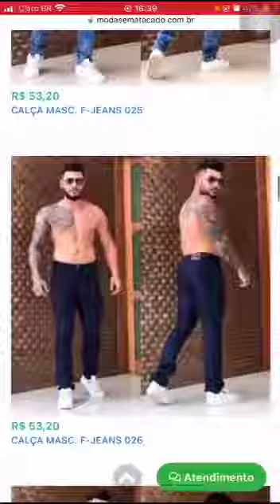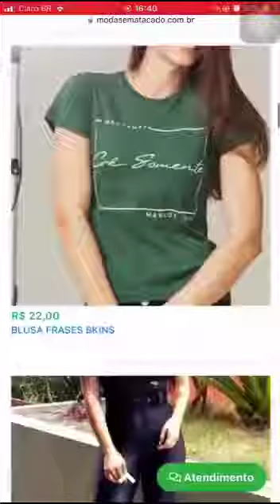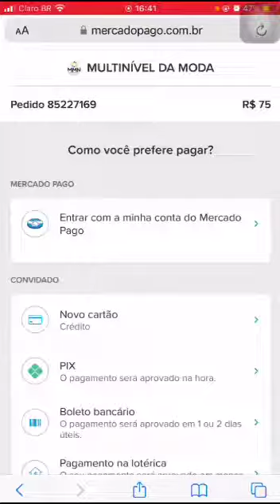Como comprar na empresa Modas em Atacado, Thayná em Nova Olinda-Ceara.